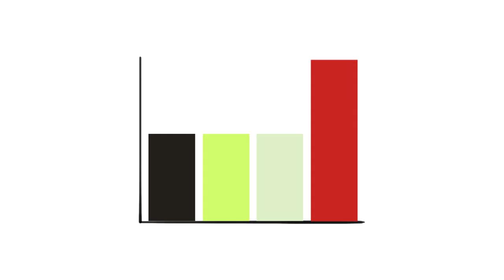The Disease That Makes You Dance to Death | Tales From the Bottle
Lace up your dancing shoes, because 'Tales From the Bottle' travels back to a time when dancing til you're dead was a legitimate concern.

"The dancing plague (or dance epidemic) of 1518 was a case of dancing mania that occurred in Strasbourg, Alsace, in the Holy Roman Empire in July 1518. Around 400 people took to dancing for days without rest and, over the period of about one month, some of those affected collapsed or even died of heart attack, stroke, or exhaustion."